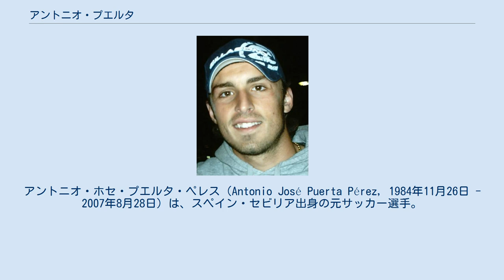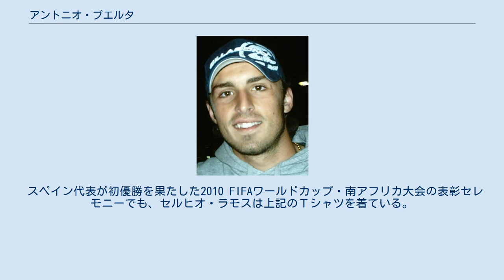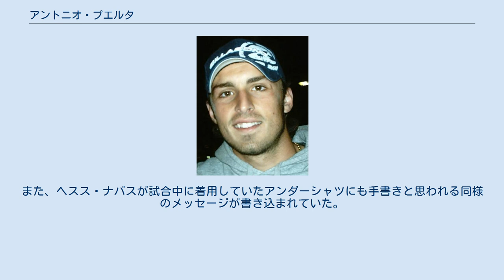アントニオ・プエルタ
アントニオ・ホセ・プエルタ・ペレス（Antonio José Puerta Pérez, 1984年11月26日 - 2007年8月28日）は、スペイン・セビリア出身の元サッカー選手。
 セビージャのカンテラ出身で、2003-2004シーズンにトップチームデビュー。
2006年4月27日に行われたUEFAカップ準決勝シャルケ04戦ではゴールをあげ、セビージャを史上初のUEFAカップ決勝に進出させた（セビージャはそのまま優勝）。
その後2シーズンの間に5つのタイトルを獲得したセビージャの中心選手となった。
 スペインU-21代表経験（キャップ数5）がある。
2006年10月にはA代表に初招集され、10月7日のEURO 2008予選スウェーデン戦で代表デビューした。
また、レアル・マドリードやマンチェスター・ユナイテッド、アーセナルといったクラブがプエルタの獲得に興味を示していると報道された。
 順風満帆であったが2007年8月25日、プエルタはサンチェス・ピスフアンで行われた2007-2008シーズン開幕戦のヘタフェCF戦で、前半35分にピッチで突然意識を失うアクシデントに見舞われた。
その場で行われた治療で意識を取り戻したプエルタは、立ち上がって自分の足でロッカールームへ向かったがそこで再び倒れ、セビリア市内の病院に搬送された。
ICUで治療を受けたものの、意識を取り戻してから再び心不全を起こすなどして幾度か心肺機能停止状態となり、これによる脳へのダメージなども考えられるなど極めて予断を許さない状況となっていた。
 セビージャFCと同じアンダルシア州セビリアに本拠を置き、普段は激しく対立する事からリーグ有数のライバル関係とされるベティスにもこの波紋は広がっていた。
8月26日、隣県のウエルバで行われたレクレアティーボ戦では4000人ほどのファンがプエルタの回復を願う人文字を作り出し、試合後に選手達はプエルタの入院先へ駆け付けていた。
またベティス首脳陣も公にプエルタへの応援の態度を表した。
ライバル関係さえ超えてスペイン中が回復を願ったものの、スペイン時間の8月28日14時過ぎに懸命の治療の甲斐なく、死亡が確認された。
前途有望とされていたプエルタのわずか22歳での死は、世界中にショックを与えた。
 医師はその死の原因が、特発性拡張型心筋症の一種で「不整脈源性右室心筋症（不整脈源性右室異形成）」と呼ばれる遺伝や突然変異等によって起こる心臓疾患であったことを明らかにしている。
事実、プエルタは以前も練習中と試合中の二度にわたって気を失ったことがあった。
しかし、都度行われていた検査では異常が見られず経過観察となっていた。
遺体は28日深夜にサンチェス・ピスフアンに運ばれ安置されたが、深夜にも関わらず、5000人ものセビージャとベティスのファンがプエルタを迎えた。
翌29日は約2万人もの人々が弔問に詰めかけている。
また、ライバルチームであるベティスを始めとしたリーガエスパニョーラに所属する各クラブの公式HP、スペインの主要スポーツ紙のHPでも喪章を表示し、哀悼の記事が掲載された。
 セビージャの本拠地であるサンチェス・ピスフアンでの試合では、現在でもプエルタの背番号になぞらえた前半16分に必ず、プエルタの応援歌が歌われている。
 プエルタの父親はベティスのカンテラでプレーしていた。
しかしプエルタ自身は根っからのセビジスタ（セビージャのファン）で、セビージャダービーを前にした際のインタビューで「ベティコ（ベティスのファン）の友人はいない」と言い切ったほどである。
 プエルタの死の約2ヶ月後（10月22日）に生まれた息子にはじめは"アイトール"とつける予定だったが、父の"アントニオ"を受け継ぐことが決まった。
 背番号16は息子のアントニオが18歳になるまで欠番になるようにしようとしたが、リーガからの許可が下りなかった。
 2008年6月30日、EURO 2008を制したスペイン代表は試合後、皆ユニフォーム姿だったが、セルヒオ・ラモスだけはユニフォームを脱ぎ、顔写真と「いつも一緒にいる」のメッセージ入りの白いＴシャツを着ていた。
背中には背番号15、顔写真は先に亡くなったアントニオ・プエルタのものだった。
 スペイン代表が初優勝を果たした2010 FIFAワールドカップ・南...